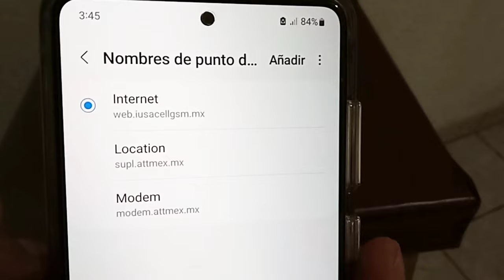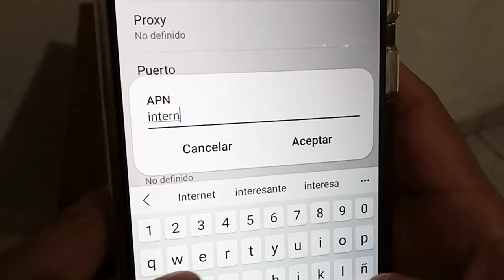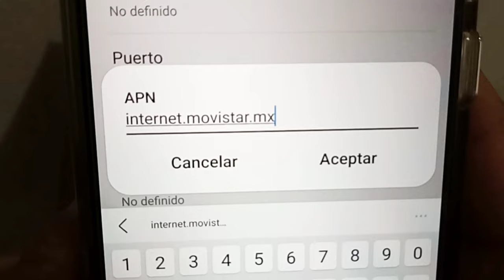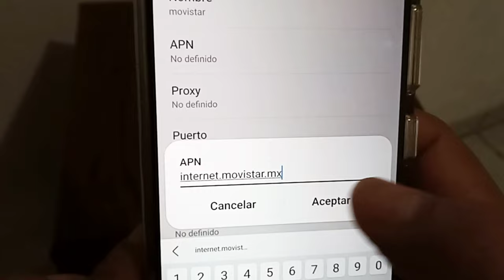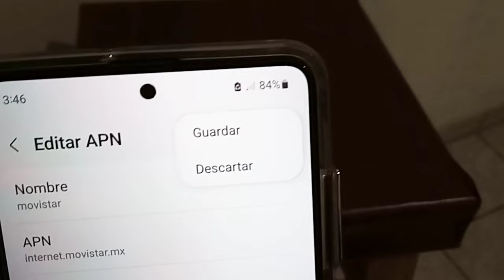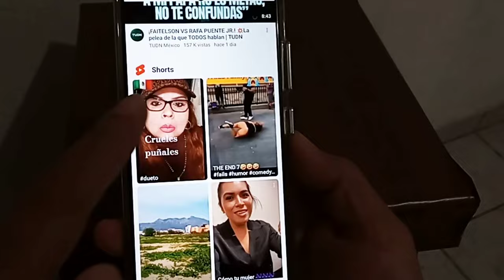Apn Para Unefon Movistar México | Funciona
Aqui les muestro lo que descubrí en el APN de unefon México y movistar, y les enseño si realmente funciona